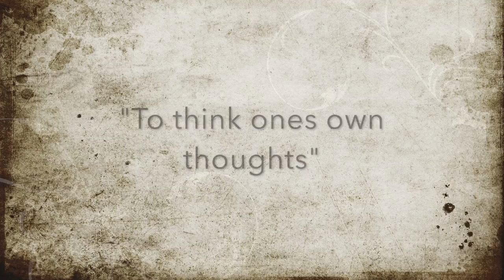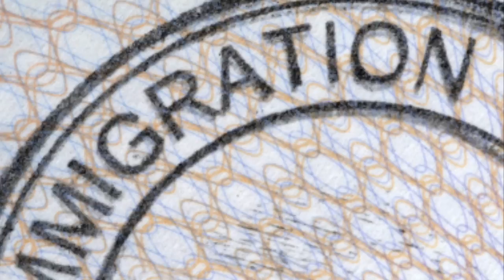grace abbott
This was for my history and general methods class.